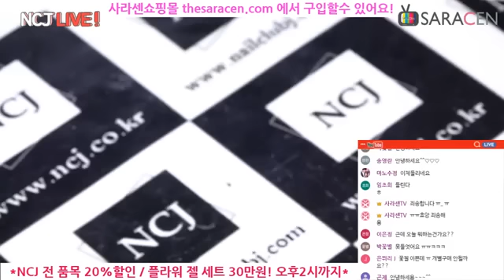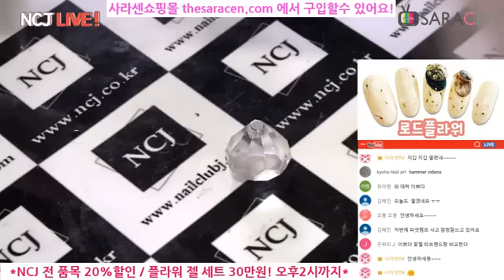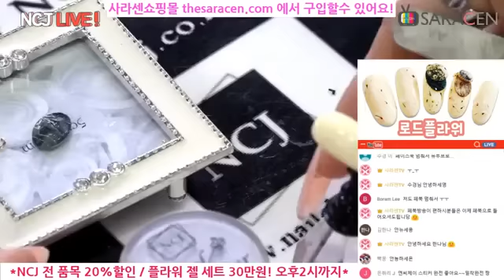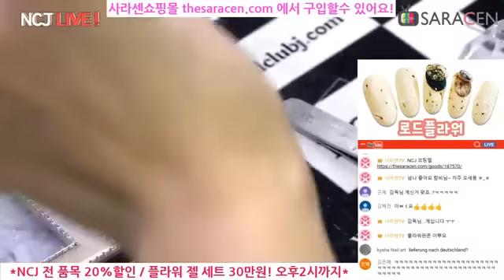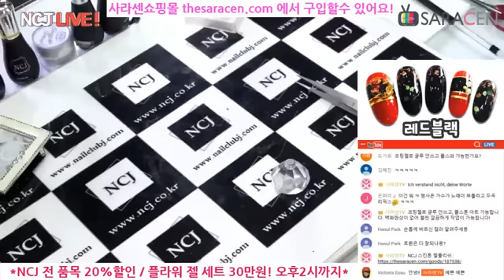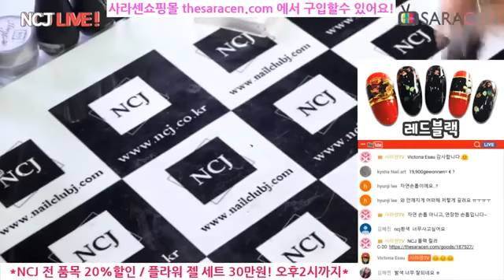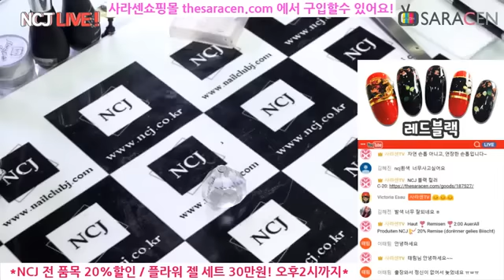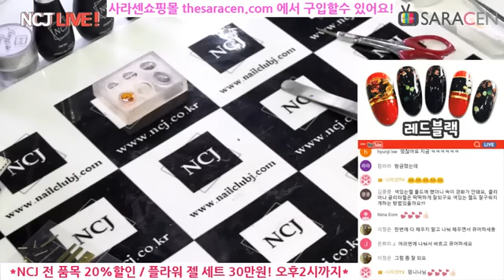NCJ Live! - 로드플라워 네일아트, 레드블랙 컬러 네일아트 / Road flower nail art, Red and black color nail art